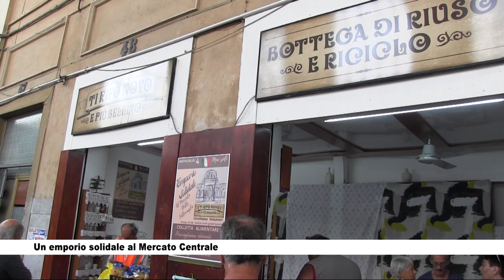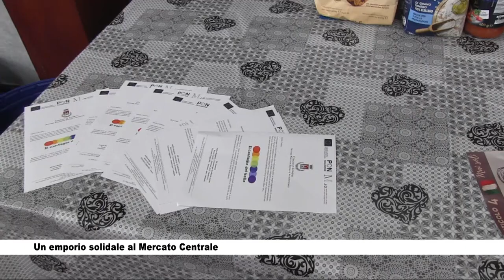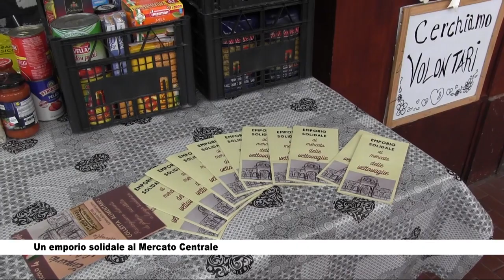Un emporio al Mercato Centrale